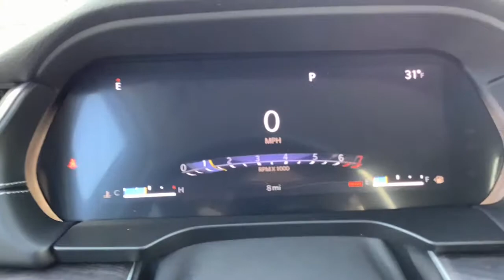2022 Jeep Grand_Cherokee_L Spokane, Spokane Valley, Post Falls, Deer Park, Airway Heights, WA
EMBER PRLCOAT New 2022 Jeep Grand_Cherokee_L available in Spokane, Washington at Dishman Dodge Ram Chrysler Jeep. Servicing the Spokane Valley, Post Falls, Deer Park, Airway Heights, WA area.

4DR 4WD LIMITED
Engine: 3.6L V6 24V VVT UPG I w/ESS|3.45 Rear Axle Ratio|Normal duty suspension|GVWR: 6,500 lbs|50 State Emissions|Engine Auto Stop-Start Feature|Automatic Full-Time Four-Wheel Drive|Engine oil cooler|650CCA Maintenance-Free Battery w/Run Down Protection|180 Amp Alternator|Towing Equipment -inc: Trailer Sway Control|1410# Maximum Payload|Gas-Pressurized Shock Absorbers|Front And Rear Anti-Roll Bars|Electric Power-Assist Steering|23 Gal. Fuel Tank|Quasi-Dual Stainless Steel Exhaust|Permanent Locking Hubs|Short And Long Arm Front Suspension w/Coil Springs|Multi-Link Rear Suspension w/Coil Springs|4-Wheel Disc Brakes w/4-Wheel ABS, Front And Rear Vented Discs, Brake Assist, Hill Hold Control and Electric Parking Brake|Brake Actuated Limited Slip Differential|Tires: 265/60R18 BSW A/S LRR|Aluminum Spare Wheel|Compact Spare Tire Mounted Inside Under Cargo|Clearcoat Paint|Body-Colored Front Bumper w/Black Rub Strip/Fascia Accent and Chrome Bumper Insert|Body-Colored Rear Bumper w/Black Rub Strip/Fascia Accent and Chrome Bumper Insert|Black Bodyside Cladding and Black Fender Flares|Chrome Side Windows Trim and Chrome Rear Window Trim|Body-Colored Door Handles|Black Power Heated Side Mirrors w/Manual Folding and Turn Signal Indicator|Fixed Rear Window w/Fixed Interval Wiper, Heated Wiper Park and Defroster|Deep Tinted Glass|Galvanized Steel/Aluminum Panels|Lip Spoiler|Chrome grille|Power Liftgate Rear Cargo Access|Roof Rack Rails Only|Auto On/Off Aero-Composite Led Low/High Beam Daytime Running Auto High-Beam Headlamps w/Delay-Off|Front Fog Lamps|Perimeter/Approach Lights|LED Brakelights|Headlights-Automatic Highbeams|Laminated Glass|USB Host Flip|Streaming Audio|Integrated Roof Antenna|GPS Antenna Input|Integrated Center Stack Radio|2 LCD Monitors In The Front|Front Center Armrest w/Storage and Rear Seat Mounted Armrest|4g Lte Wi-Fi Hot Spot Mobile Hotspot Internet Access|Manual Fold Seatbacks|Heated Leather/Simulated Wood Steering Wheel|Illuminated Front Cupholder|Rear Cupholder|2 12V DC Power Outlets|Compass|Valet Function|Power Fuel Flap Locking Type|Remote Releases -Inc: Power Cargo Access|Garage Door Transmitter|Cruise Control w/Steering Wheel Controls|Distance Pacing w/Traffic Stop-Go|HVAC -inc: Underseat Ducts, Headliner/Pillar Ducts and Console Ducts|Illuminated Locking Glove Box|Driver foot rest|Interior Trim -inc: Simulated Wood/Metal-Look Instrument Panel Insert, Simulated Wood/Metal-Look Door Panel Insert, Piano Black Console Insert and Chrome/Metal-Look Interior Accents|Full Cloth Headliner|Leatherette Door Trim Insert|Day-Night Rearview Mirror|Driver And Passenger Visor Vanity Mirrors w/Driver And Passenger Illumination|Full Floor Console w/Covered Storage, Mini Overhead Console w/Storage, 2 12V DC Power Outlets and 1 120V AC Power Outlet|Front And Rear Map Lights|Fade-To-Off Interior Lighting|Full Carpet Floor Covering -inc: Carpet Front And Rear Floor Mats|Carpet Floor Trim|Cargo Area Concealed Storage|Cargo Space Lights|Tracker System|Disassociated Touchscreen Display|Connectivity - US/Canada|Instrument Panel Covered Bin, Driver / Passenger And Rear Door Bins|Delayed Accessory Power|Systems Monitor|Redundant Digital Speedometer|Outside Temp Gauge|Digital/Analog Appearance|Manual Anti-Whiplash w/Tilt Front Head Restraints and Fixed Rear Head Restraints|2 Seatback Storage Pockets|Perimeter Alarm|Sentry Key Engine Immobilizer|2 12V DC Power Outlets and 1 120V AC Power Outlet|Air Filtration|Side Impact Beams|Dual Stage Driver And Passenger Seat-Mounted Side Airbags|Blind Spot Detection Blind Spot|Forward Collision Warning-Plus|Tire Specific Low Tire Pressure Warning|Dual Stage Driver And Passenger Front Airbags|Curtain 1st, 2nd And 3rd Row Airbags|Airbag Occupancy Sensor|Driver And Passenger Knee Airbag|Rear child safety locks|Outboard Front Lap And Shoulder Safety Belts -inc: Height Adjusters and Pretensioners